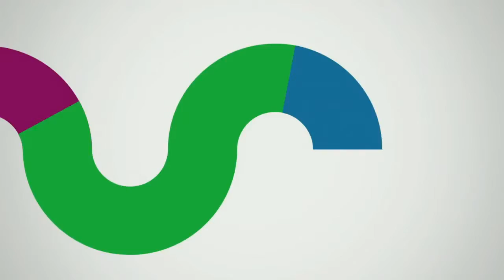Agenda Campus cultural del 13 al 30 de junio